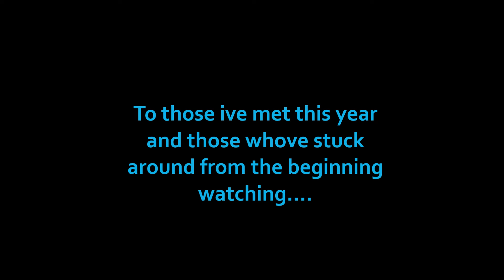Kseg507 - Rewind 2021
Another year of dancin, fighting and jojo references. Heres to 2022 happy new year!
song : Tell em x Miss the rage mashup

Made with- Krita and Hitfilm Express